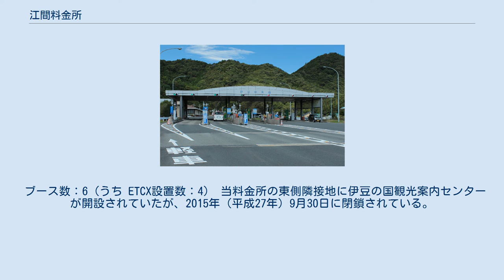江間料金所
江間料金所（えまりょうきんじょ）は、静岡県伊豆の国市北江間にある伊豆中央道の本線料金所である。
有人の料金所だが、夜間は無人となるため無料で通行できる（料金徴収時間：6時 - 22時）。
2021年（令和3年）7月現在、ETC、クレジットカードは利用できないが、同年7月1日からETCソリューションズが提供する会員登録型のETC多目的利用サービス「ETCX」を導入した。
 料金所は江間トンネルと江間ICの間に設けられている。
1992年（平成4年）7月から自動料金収受機で24時間料金徴収をしていたが、2014年（平成26年）4月から有人による料金徴収に変更された。
 当料金所の南側、江間ICとの間に伊豆の国市道・長1029号線との交差点（江間交差点）があるため、伊豆中央道の有料区間（料金所）を経ずに無料区間のみを通行する車両も存在した。
 2014年（平成26年）2月11日の伊豆縦貫自動車道（東駿河湾環状道路）函南塚本ICの供用開始による交通量増加の対策として、三島方面ハーフインターだった江間ICのフルインターチェンジ化と、江間ICと当料金所間にある、唯一の平面信号交差点だった江間交差点の立体化（江間改築事業）が事業化され、江間ICのフルインターチェンジ化は2020年7月1日、江間交差点立体化は同7月9日にそれぞれ供用開始した。
 ブース数：6（うち ETCX設置数：4） 当料金所の東側隣接地に伊豆の国観光案内センターが開設されていたが、2015年（平成27年）9月30日に閉鎖されている。